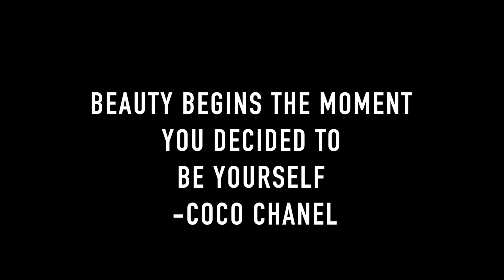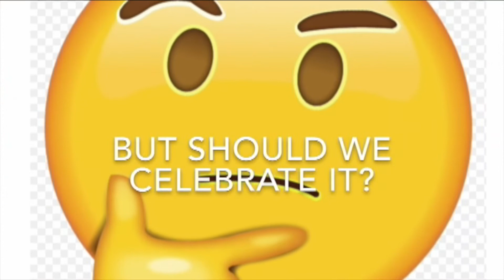LCC 10 14 19